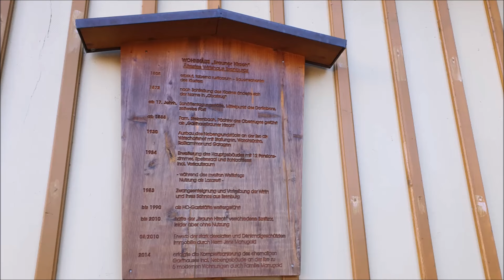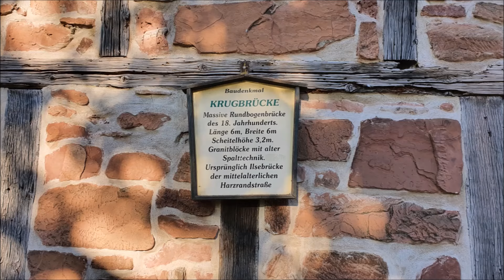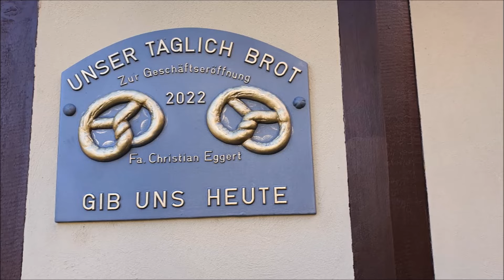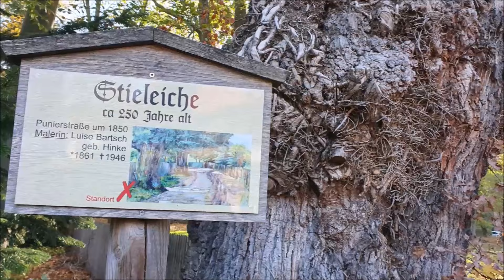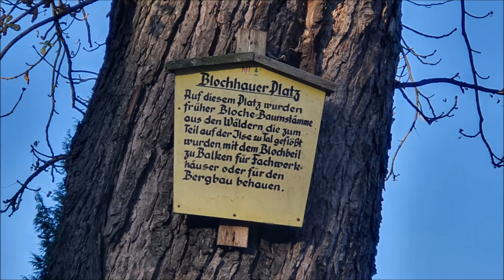Ilsenburg, Spaziergang durch die Stadt - Brauner Hirsch, Punierstraße, Blochhauer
Neu aufgelegt und ergänzt. Geschichte und Geschichten aus der Stadt am Rand des Harzes. Schauen, zuhören und entspannen.